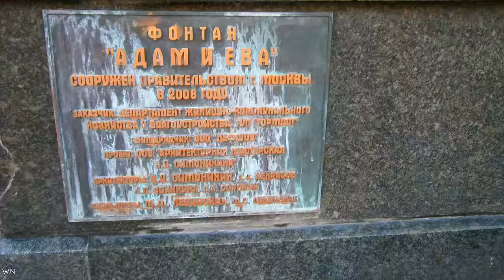Adam and Eve - ФОНТАН Адам и Ева // МОСКВА (2018)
Проект: МОСКВА. МОИ ИСТОРИИ О ГОРОДЕ
Прогулки со мной, экскурсии по Москве, метро Новокузнецкая, фонтан "Адам и Ева", фонтаны, легенда о волшебных каплях воды.
Весна, май 2018.

Мой канал не путеводитель, а настроение, эмоции и отдых.
The Legend of Fountain Drops - Fountain "Adam and Eve", metro station Novokuznetskaya. Fountain drops believe they can touch the sky. Fountains in Moscow, may, spring 2018.
Project: Moscow City Stories
Nice walking places, video stories and streets of cities. Music for walking, houses, streets, cities, video walk, virtual tour. Short film format.

Hopefully my video will bring to your life some escapism.

Come back every week for more exclusive videos and walks with us, feel the emotions and free your heart from anxiety, and more.

Electronic | Calm
Free Music

Захотите, прилетайте. До Москвы только самолетом 🚀

Встретить не обещаю, подсказать что и где купить - посмотреть кино, кафе, концерты, рестораны и фонтаны, а также проводить погулять по городу – всегда пожалуйста.

Обняла. Поцеловала. Расплакалась.

Относитесь к себе бережно! 💋

с уважением автор Walking Nice Channel